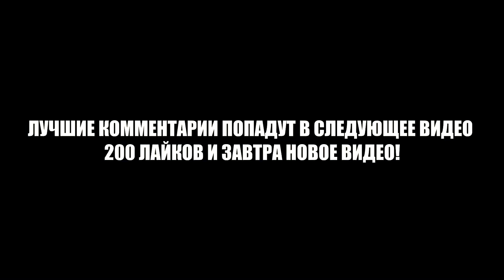КРУТЫЕ ГОЛЫ ПОД МУЗЫКУ | НАЗВАНИЕ ПЕСЕН | GUW FOOTBALL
Не забывайте:
Поддержать видео лайком,
Написать комментарий,